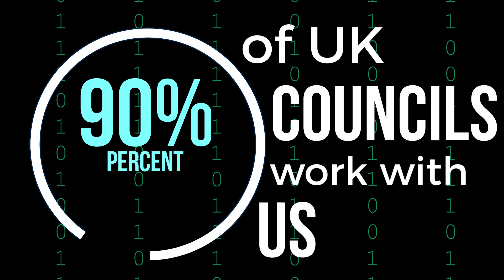5 Things You Need to Know About VT